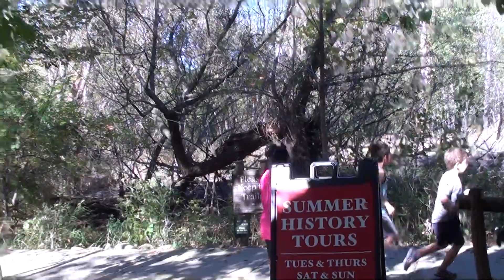Birthday party/The Grove/Glenview, IL-03